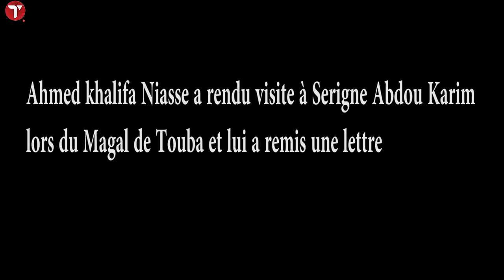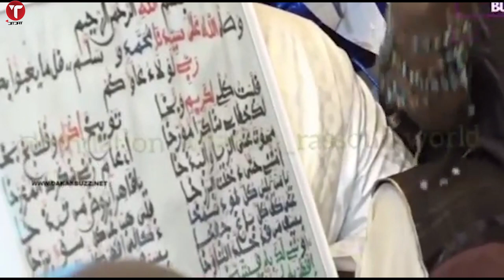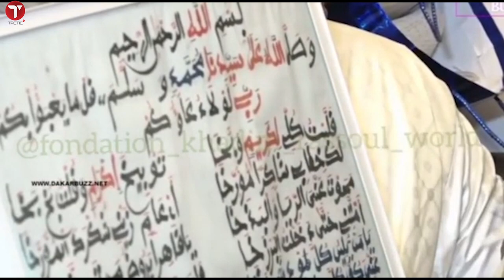Magal 2019:La lettre de Ahmed khalifa Niass à Serigne Abdou Karim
Ahmed khalifa Niasse a rendu visite à Serigne Abdou Karim lors du Magal de Touba et lui a remis une lettre